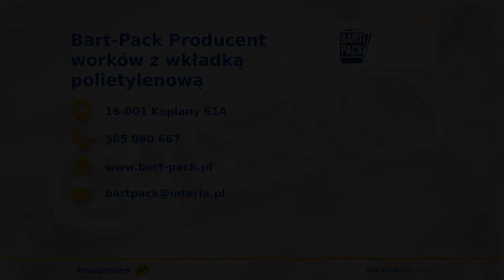Worki big bag Koplany Bart-Pack Tomasz Bartoszuk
Oferujemy workipapierowe.
Bart-Pack to firma działająca na rynku od 2000 roku. Siedziba naszej działalności mieści się w Koplanach, na terenie województwa podlaskiego. Właścicielem działalności jest Tomasz Bartoszuk.

Zajmujemy się produkcją worków papierowych oraz foliowych. Oferujemy wysokiej jakości worki papierowe z wkładką foliową, worki polietylenowe oraz worki big bag. Podejmujemy się produkcji worków o różnych wymiarach, dostosowanych do wymagań klienta. Wszystkie nasze wyroby mają atest spożywczy oraz aktualne badania potwierdzające dopuszczenie do kontaktu z żywnością.